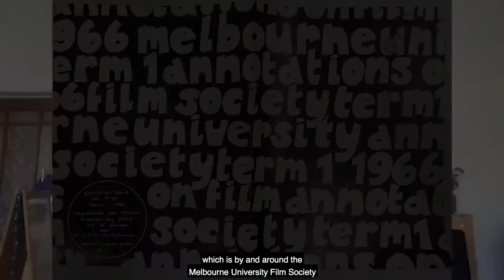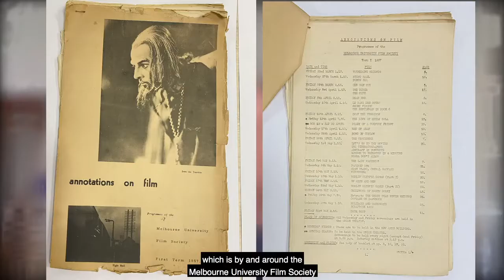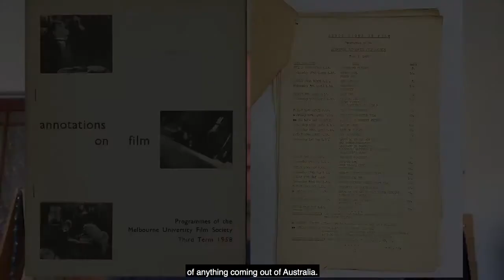Unpacked - Melbourne Film Culture and the Melbourne University Film Society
Go behind the scenes of RMIT University's Cultural Collections in this series of short videos featuring items from the RMIT Art Collections, RMIT Design Archives and the AFI Research Collection. In this video RMIT Associate Professor Adrian Danks explores the impact and importance of the Melbourne University Film Society (MUFS) and its journals in the fostering and development of Melbourne's film culture.